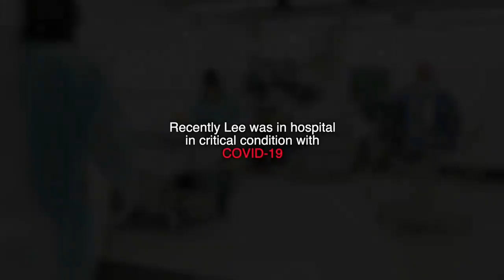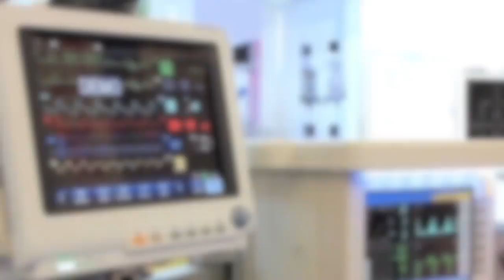Uzdrowiony z korona wirusa Covid 19 !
⭐KOŚCIÓŁ:
Jeśli szukasz społeczności, kościoła, grupy domowej to daj nam znać. Jesteśmy z Częstochowy ale mamy również wielu znajomych w innych miejscach i pomożemy znaleźć dla ciebie ludzi wierzących w twoim miejscu zamieszkania.

⭐OPIS:
Kanał YouTube kościółChrześcijański został założony przez Kościół Chrześcijański w Częstochowie (KChwCz), który jest właścicielem strony kosciol.czest.pl i prowadzi ją już od wielu lat. Zarówno na nim, jak i na kanale YouTube poruszamy tematy związane z wiarą w Boga i wszystkim co jest z tym związane. Zapraszamy cię do przejrzenia całej zawartości kanału, który jest uporządkowany w formie Playlist. Napisz do nas jeśli chciałbyś zadać nam jakieś pytanie.
"Czego oko nie widziało i ucho nie słyszało, i co do serca ludzkiego nie wstąpiło, to przygotował Bóg tym, którzy go miłują." - 1 Kor 2,9

⭐PODZIĘKOWANIA DLA TŁUMACZY:
Filmy oprócz nas są tłumaczone też przez inne osoby i kanały którym dziękujemy. Między innymi przez: Abi Lopez, Tomasz Szczech (MrMetanoja) i inne osoby... Jeśli poruszył cię jakiś konkretny film daj nam znać lub napisz w komentarzu.